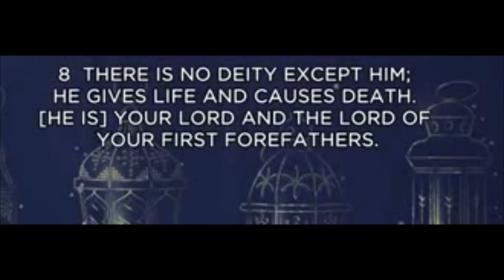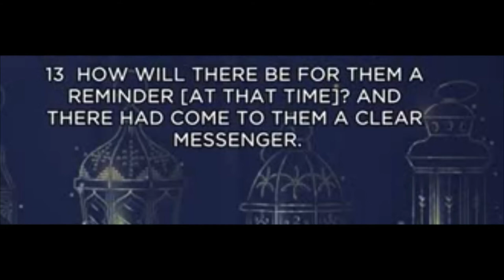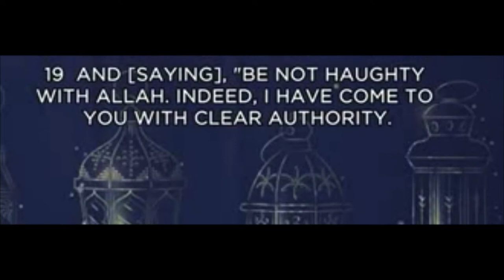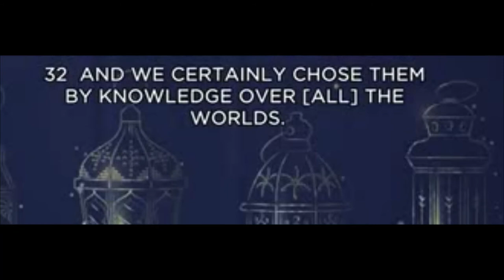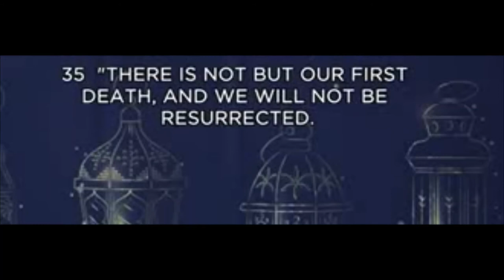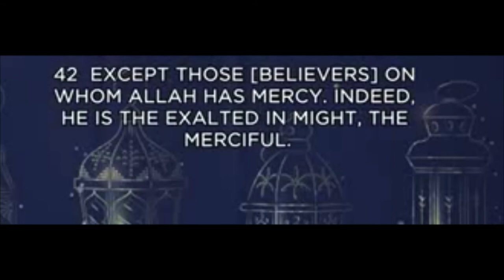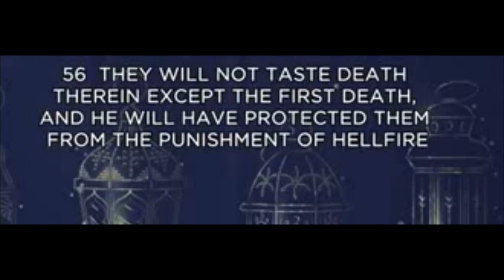SURAH DUKHAN 44 very beautiful recitation with English Translation ***NEW*^^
NAME:  الدخان, Ad-Dukhan.
Name taken from Verse 10 where there is a mention of the word “Dukhan”.

١٠  فَارْتَقِبْ يَوْمَ تَأْتِي السَّمَاءُ بِدُخَانٍ مُبِينٍ
10  Then watch for the Day when the sky will bring a visible smoke.

ENGLISH NAME: Smoke.
CHAPTER NUMBER: 44
SURAH DUKHAN TOTAL VERSES: 59
SURAH DUKHAN TOTAL WORDS: 346
TOTAL UNIQUE WORDS WITHOUT REPETITION: 243
TOTAL LETTERS: 1,474
REVELATION PERIOD:

MAIN CHARACTERS:
God, Moses, Pharaoh, Israelites, People Of Tubba, Tree Of Zaqum, Wrongdoers, Hurst’s/Hoors.
SURAH DUKHAN MAIN TOPICS:
Quran Revealed In A Blessed Night In Which Different Matters Decided Wisely, Moses Story, Doubts In Resurrection, Last Day: No Friend Will Help His Other Friend, Tree Of Zaqum, Description Of Paradise.

1-12(Quran Revealed In A Blessed Night In Which Different Matters Decided Wisely, But People Are In Doubt, Then Wait Till When Sky Will Bring Visible Smoke), 17-33(Moses Story: Sent To Pharaoh, Moses Seek Refuge From Stoning, Moses Request God Punishment For Pharaoh People, All Drowned Verse24, God Inherit Their Land To Others, Neither Did The Heavens Weep For Them Nor The Earth Verse29), 32(We(God) Purposely Chose Israelites Over Others), 34-39( Doubts In Resurrection, Mention Of People Of Tubba, God Did not Create All This In Play But In Truth), 40-50(Last Day: No Friend Will Help His Other Friend, Tree Of Zaqum, This Is The Food For Wrongdoers, On Their Heads Will Be Poured Boiling Water, Taste This; You Were Indeed The Mighty And Noble), 51-59(Paradise: Gardens, Springs, Silk Garments, God Wed Them With Women Having Beautiful Large Eyes, Never Die Again After First Death, Wait They Are Also Waiting)

SURAH DUKHAN BRIEF COMMENTARY & BACK GROUND:
This Surah has 59 verses divided into 3 Rukus/Sections. Name of the Surah comes from the word “دُخَانٍ” in verse 10, which means Smoke.  Dukhan is one among those seven Surahs of Quran which starts with the word “حم” Starting from Surah/chapter 40 to Surah 46 that is Surah Ghafir to Surah Ahqaf. The letters “حم”.  are called Mystery Abbreviated Letters OR Hurrof Al Muqattat. A brief introduction of which is already given in Quran Statistics & Facts.

This Surah revealed in Mecca almost the same time as of Surah Ghafir, Fussilat, Shura and Surah Zukhuruf around 4th to 7th year of Prophethood.  There is a Narration from Masruq bin al Ajda that Abdullah bin Masud said: Upon constant denial of Meccans one day Prophet prayed O God, help me with a famine like the famine of Joseph. Allah accepted his prayer, and the whole land was caught by a famine that the people were extremely distressed. Then some chiefs of the tribe along with Abu Sufyan, came to the Holy Prophet and requested him to pray to Allah to rescue his people from the disaster. On this occasion, Allah sent down this Surah. The Surah admonish about the punishment of God. When the punishment of God comes, then no one can avoid it.

Narrated in Tirmizi that Abu Hurairah reported Messenger of God PBUH said, “If anyone recites Hamim Dukhan any night, 70 thousand angels will ask forgiveness for him in the morning.

Abu Umamah said: I have heard the  Messenger of God PBUH  saying, “Whoever prays Surah Dukhan on the eve of Friday God makes for him a home in paradise.